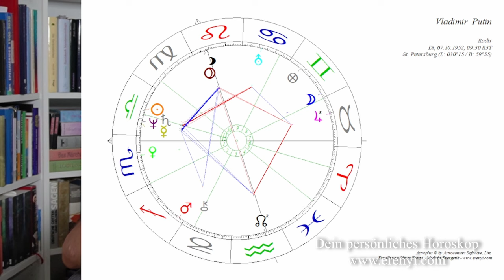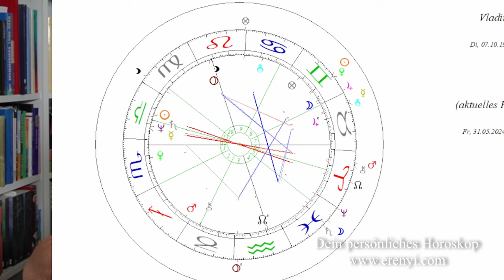Macht und Kalkül - Putin: Eine astrologische Analyse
Macht und Ohnmacht im Horoskop werden durch Pluto ausgedrückt - Aber was bedeuten plutonische Themen auf der Bühne der Weltpolitik? In diesem Video analysiere ich das Horoskop von Vladimir Putin.

In meinem neuen Workshop:
"Toxische Muster erkennen und lösen" am 23. Juni in Linz kannst du die aktuelle Zeitqualität auch optimal für dich nutzen! Melde dich gleich an!

2002 hat er seine Leidenschaft zum Beruf gemacht und er begleitet seitdem hunderte Klienten in Seminaren, Einzelsitzungen und auch online.